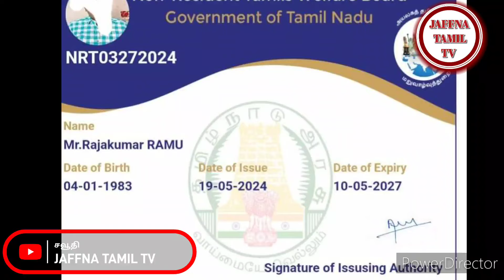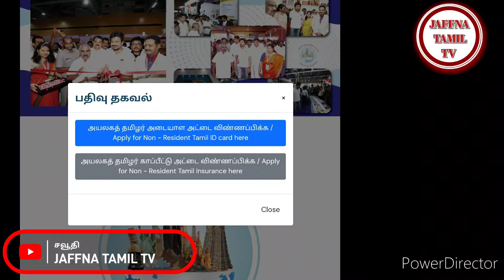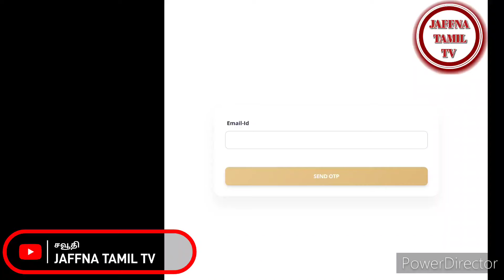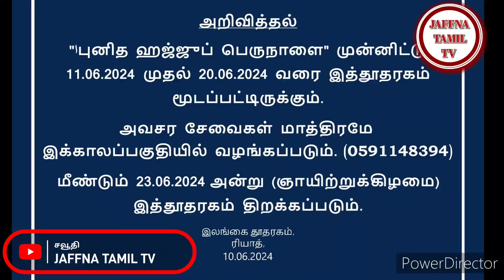Saudi Tamil News | JAFFNA TAMIL TV | 12.06.2024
புனித உம்ரா
சவூதி
சவூதி செய்தி
சவூதி தமிழ் செய்திகள்
சவூதி வீசா
சவூதி வேலை
சவூதி கேள்வி விடை
அயலக தமிழர்கள் பதிவு - தமிழக அரசு அழைப்பு

கடந்த கால் நூற்றாண்டு காலமாக கடல் கடந்து புலம்பெயர்ந்து பொருளீட்டும் மக்களின் கண்ணீர் துடைக்கும் மனிதம் காக்கும் பணியில் ஈடுபட்ட தருவாயில் கண்டறிந்த பல உரிமை கோரிக்கைகளை அதிகார அவையிலும் அரசுகளின் பார்வைகளுக்கும் தொடர்ச்சியாக கொண்டு சென்று தமிழ்நாட்டு அரசின் கருணை உள்ளத்தோடு இந்த உன்னத கோரிக்கை நிறைவேறி உள்ளது. இதற்கு உழைத்த தமுமுக மமக தலைவர்களுக்கும் தமிழ்நாட்டின் முதல்வர் முத்துவேல் கருணாநிதி ஸ்டாலின் அவர்களுக்கும் அமைச்சர் பெருமக்களுக்கும்   வாரிய உறுப்பினர்களுக்கும் இது நிறைவேற தொடர்ந்து போராடிய அனைத்து தோழமை சக்தி தலைவர்களுக்கும் IWF சார்பாக நெஞ்சம் நிறைந்த நன்றிகளை தெரிவித்துக் கொள்கிறோம்..

 உலகெங்கிலும் தேசமெங்கிலும் பரந்து வாழும் தமிழ் மக்கள் தமிழக அரசின் இந்த ஒப்பற்ற திட்டத்தை பயன்படுத்திக் கொள்ளுமாறு இந்தியன்ஸ் வெல்ஃபேர் ஃபோரம் சார்பாக வலியுறுத்தி கேட்டுக்கொள்கிறோம்..

அயலகத் தமிழர் நலவாரியத்தில் உறுப்பினராக பதிவு செய்வோருக்கு மருத்துவ காப்பீடு உள்ளிட்ட நலத்திட்டங்கள் வழங்கப்படும் என தமிழ்நாடு அரசு அறிவித்துள்ளது.

18 முதல் 55 வயது வரை உள்ள அயலகத் தமிழர்கள், அயலகத் தமிழர் நலத்துறையின் வலைதளத்தில் ஒரு முறை பதிவு கட்டணமாக ரூ.200/- செலுத்தி வாரியத்தில் உறுப்பினராக இணைந்து அடையாள அட்டையினை பெறலாம்.

உறுப்பினர் பதிவை ஊக்குவிக்கும் விதமாக 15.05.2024 முதல் 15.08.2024 வரையிலான மூன்று மாதங்களில் பதிவு செய்யும் நபர்களுக்கு பதிவு கட்டணம் ரூ.200/- செலுத்துவதிலிருந்து விலக்களிக்கப்படுகிறது.

என்றும் புலம்பெயர் மக்களின் துயர் துடைக்கும் சேவையில்..